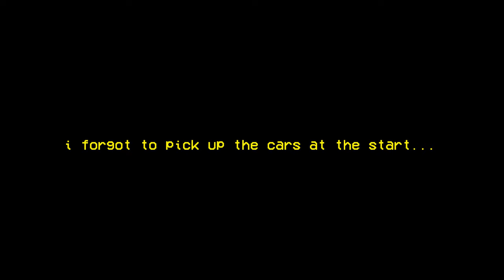The Storm Is Coming! | THE FERRY | Indie Horror Game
STORY: Have you ever wondered what it's like to run the evening ferry across a calm bay? Scotto Bay's ferryman managed to break his leg mere days before a major festival and you're filling in. Unfortunately, the festival isn't the only big event, as a major storm is brewing and it's up to you to evacuate the nearby island. Do you have what it takes to help get everyone to safety?